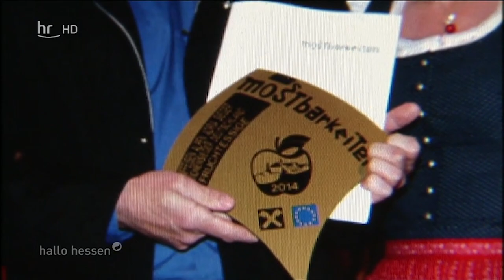Jürgen Katzenmeier (Essigmanufaktur zur Freiheit) bei Hallo Hessen am 9. Juli 2019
Jürgen Katzenmeier, Essigmacher und Inhaber der Essigmanufaktur zur Freiheit in Reichelsheim im Odenwald, zeigt bei Hallo Hessen die Herstellung eines Kirschessigs und wie man daraus eine Kirschvinaigrette zubereitet.